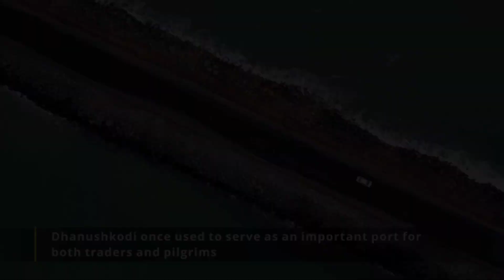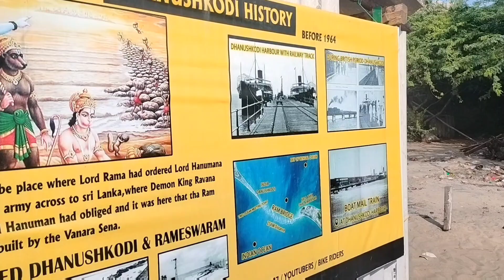Dhanushkodi | Heavy Traffic in Ghost Town😯 | Last Land of India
In this video we will cover the below places

1. Kothanda raman Temple - Temple in the middle of the sea
2. Dhanushkodi - Ghost town
3. Arichalmunai - Tip of South India

Kothandaraman temple is a small temple on a very tiny island. You just got only a narrow road to reach the island. People can only visit the temple before 5 pm as there is no electricity supply no lights are installed in the temple. People planning to visit are requested to visit the place before 5 pm.

In Dhanushkodi island we have covered the abandoned church, railway station and ports. This town is also called a ghost town as people are able to hear weird noise after 6 pm.

At last we reached Arichalmunai, tip of South India, this place is very close to Srilanka, you can reach SriLanka in just 40km distance from this place.
There are also bus facilities available to reach Arichalmunai and Dhanushkodi. people going to Rameshwaram are requested to visit this place as well.